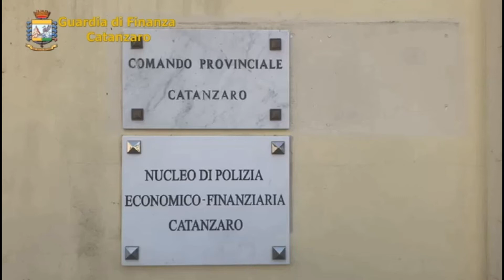SIGILLI ALL'IMPONENTE PATRIMONIO DEI LOBELLO SEQUESTRATI 200 MILIONI DI EURO